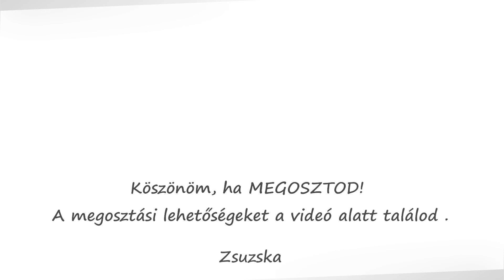Jade tunika ( kötött, hálós, nyári, tunika, blúz)/Knitted lace tunic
00:00 Méretek, kezdés
01:28 MINTA
06:30 Nyak- és vállvonal fogyasztása ( soronként! )
28:35 Ujjak
29:35 Vállvonal összehorgolása
32:15 Ujjak bevarrása és oldal összevarrása
36:00 Háta , és nyakkivágás készítése
LEJÁTSZÁSI LISTÁIM: